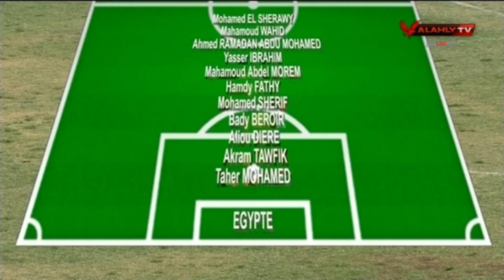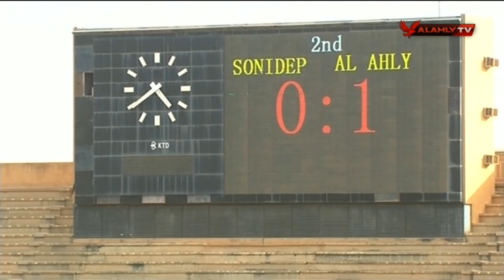شاهد مباراة الأهلي 🆚 سونيديب كاملة | دورى ابطال افريقيا